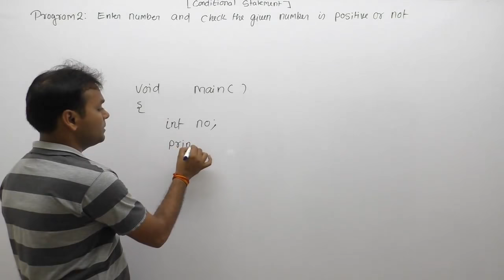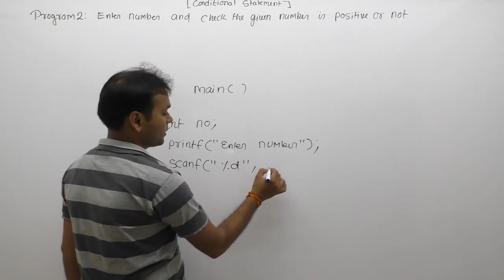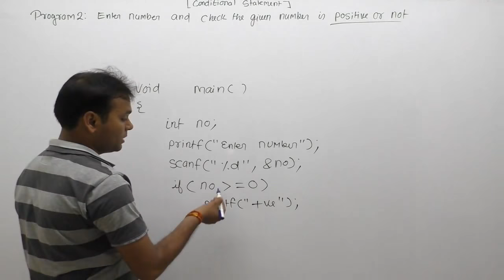write a c program to check given number is positive |Part357| C Language by Java Professional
Description: c program to check given number is positive